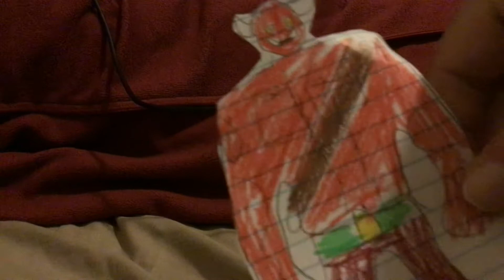He-Man meets Geldar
He-Man met a new friend here on Eternia his name is Geldar. Geldar has autism and He-Man already knows about autism because I have it. Tomorrow I will write a letter to Mattel to see if they will make an action figure of Geldar for their Masters of The Universe Origins toy line. And I will have Geldar and his weapons taped to the back of my letter.